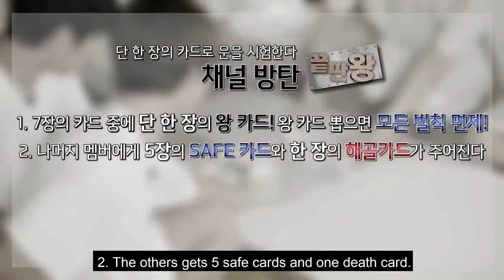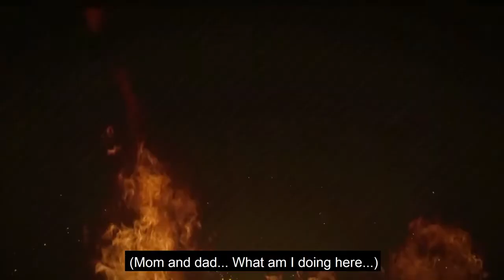BTS PLAYS THE FINAL BOSS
BTS PLAYS CARD WHICH PUNISHING THE UNLUCKY ONE